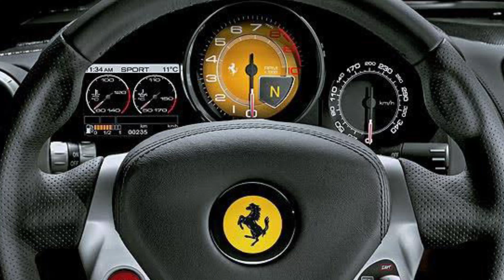🚀🚀PORSCHE GT3 OU FERRARI CALIFÓRNIA QUAL VOCÊ TERIA NA GARAGEM, VEJA UM DOS VIDEOS MAIS INCRÍVEIS!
Fala galera do GARAGEMRJ beleza, conheça a FERRARI CALIFÓRNIA E O PORSCHE GT3 escolha qual dos 2 vocês teria, difícil né por isso já deixa o like se inscreve no canal e vamos rumo aos 50 mil inscritos valeuuu

Insta da Carbontech

FERRARI CALIFÓRNIA

SÉRIE - F149

MOTOR V8 - 460 CAVALOS

Dupla Embreagem a Seco

0 a 100 - 4 s

Dimensões

Aerodinâmica

Consumo

Autonomia

Urbana  -  413 km
Rodoviária - 577 km

PORSCHE GT3

SÉRIE - 991

MOTOR 6 Cilindros - 475 CAVALOS

Câmbio Automático de 7 Marchas (PDK)

Dupla Embreagem banhada a óleo

0 a 100 - 3,5 s

Dimensões

Aerodinâmica

Consumo

Autonomia

Urbana  -  384 km
Rodoviária - 525 km